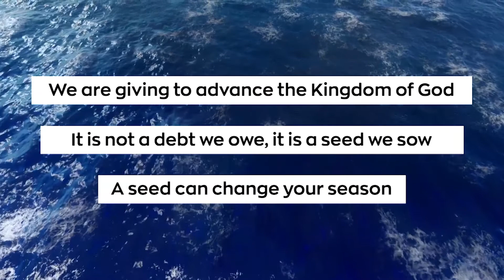Treasure: A Biblical Perspective on Money - Part 2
Thank you for joining us in our Surge Experience Online as we continue the series - "Treasure: A Biblical Perspective on Money." The Bible speaks on the topic of Money more than the topics of Faith, Heaven and Hell combined. The reason is because God knows we need money in this natural world and desires to bless us financially. In this message, Pastor Brad dispels more money myths that have prevailed for too long and have become obstacles to experiencing biblical prosperity.

We thank you for your partnership and pray the ministry is a blessing to you. It is a joy to have you connect with our Church. Please share the ministry of Surge Church with your friends and family.

New to Surge? Complete the Online Connect Card

We want to pray with you.

Thank you for your support. You can give your Tithes and Offerings

Surge Church / Live Beyond Limits